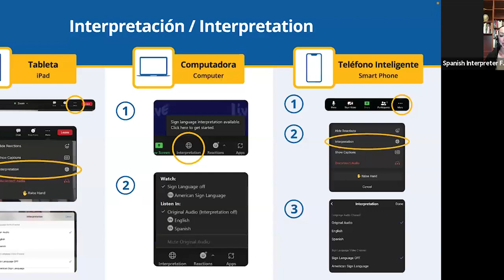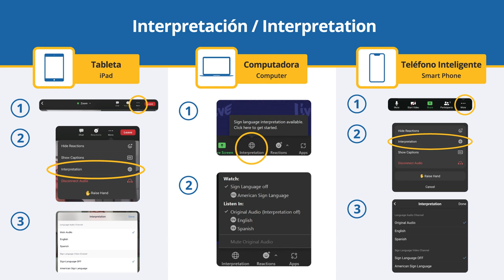Laugh and Learn with Cristela Alonzo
Writer, actor, advocate and stand-up comedian Cristela Alonzo joined CalEndow Live on September 18 to celebrate National Hispanic American Heritage month and share how her experiences in a first-generation immigrant family shape her comedy and inspire her to work for change. This hourlong conversation moderated by California Endowment Board Member María Blanco featured serious discussion about the most pressing issues facing the United States—and we had a lot of laughs along the way!